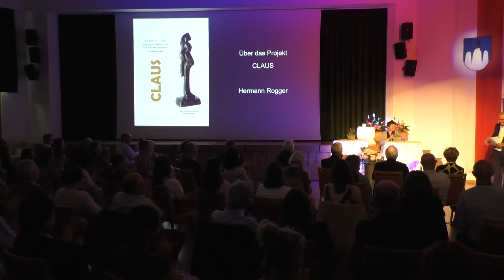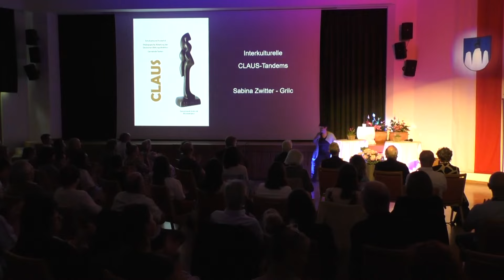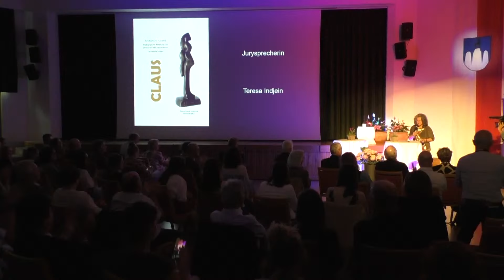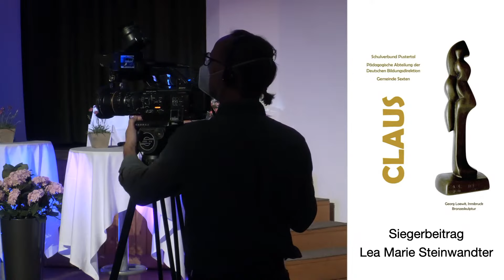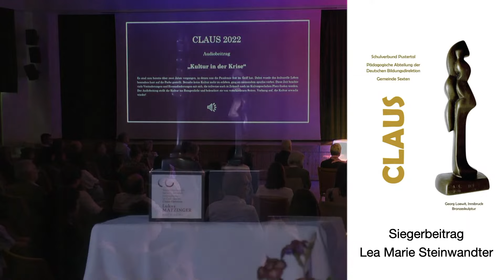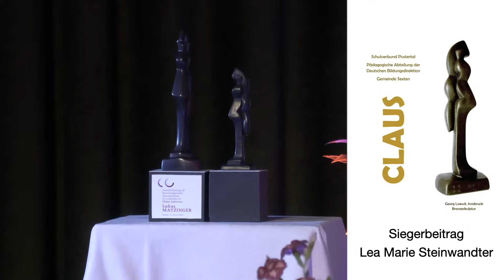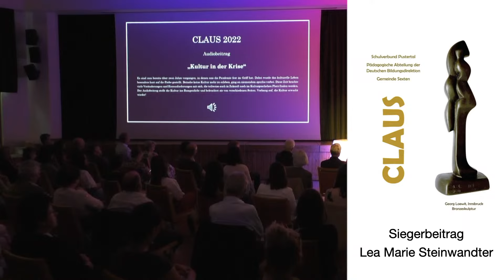Verleihung der Gatterer-Auszeichnung und des CLAUS-Schülerpreises 2022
Die “Auszeichnung für hervorragenden Journalismus im Gedenken an Claus Gatterer” wird 2022 an Lukas Matzinger verliehen, dessen vier im Falter erschienenen Reportagen „Wenn das Kinderzimmer zum Käfig wird”, „Corona und die Diaspora”, „Die vergessenen Opfer” und „Ein wenig Leben” prämiert werden.

Respektvoll und umsichtig lenkt Matzinger – ganz im Sinne Claus Gatterers – den Blick darin auf jene, die von der Gesellschaft vernachlässigt werden: ob es sich um die vom Staat sträflich ignorierten Opfer des Attentäters von Wien handelt, um die von Covid besonders hart getroffenen Migranten-Communities, die unter den Covid-Maßnahmen besonders leidenden Kinder oder um Palliativpatient*innen. Lukas Matzinger überzeugt durch seinen feinsinnigen Sprachumgang, seinen differenzierten Zugang zu aktuellen Themen und durch die einfühlsame, unaufgeregte Art ihrer Aufbereitung.

Die Auszeichnung ist dem Südtiroler Journalisten, Historiker, Schriftsteller und Dokumentarfilmer Claus Gatterer gewidmet. Sie wird seit 2021 vom Presseclub Concordia und der Michael Gaismair Gesellschaft Bozen verliehen, von der Autonomen Provinz Bozen-Südtirol gestiftet und von der Gemeinde Sexten unterstützt. 2022 haben als Jurymitglieder Kurt Langbein (Jurysprecher), Lisa Maria Gasser, Thomas Hanifle, Nina Horaczek, Franz Kössler, Ed Moschitz (Vorjahrespreisträger) und Sahel Zarinfard aus 35 Einreichungen die beste Arbeit gekürt.

Die Auszeichnung wird am 15. Juni 2022 gemeinsam mit dem CLAUS Schülerpreis in Claus Gatterers Heimatgemeinde Sexten verliehen.

00:00 Begrüßung und Einleitung
12:03 Schülerpreis CLAUS
32:23 Siegerbeitrag CLAUS
44:20 Laudatio von Kurt Langbein
52:53 Preisträger Lukas Matzinger
01:05:37 Preisverleihung
01:08:13 Verabschiedung